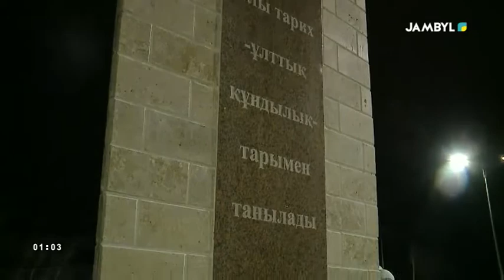Окончание эфира канала JAMBYL (Тараз, Казахстан). 07.11.2017